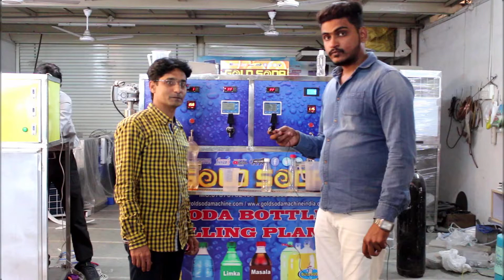Soda pet bottle filling machine plant Customer review of gold soda machine 8286680048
Gold soda machine customer feedback

Botal Filing plant review

For any machine related inquires
Call on

Company address:
Gold soda machine
Plot no 336,
Opp. Coil mill,
VIP industrial market,
Motitalav,
Bhavnagar,
Gujarat  - 364001